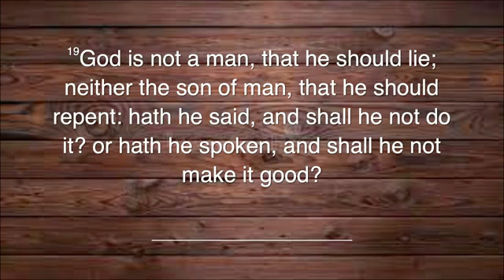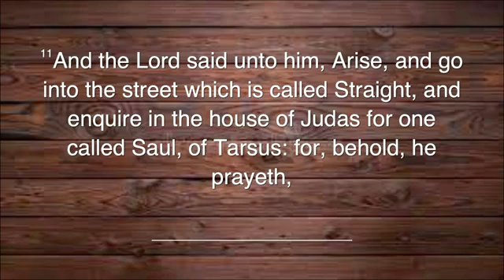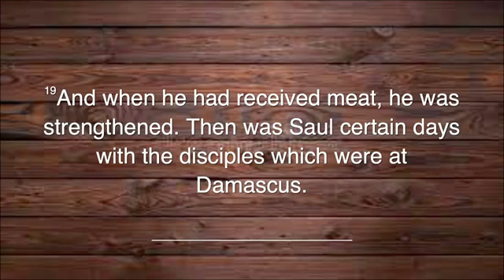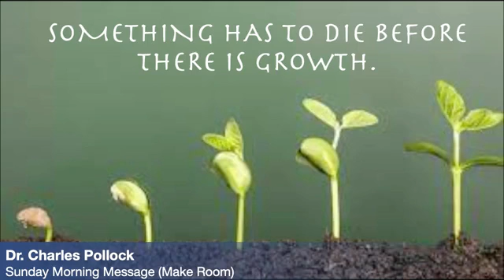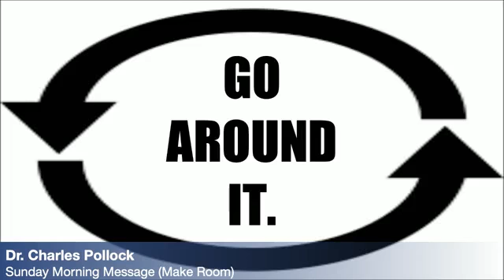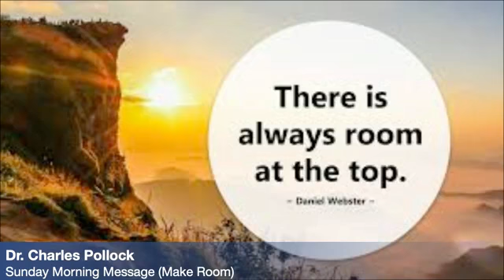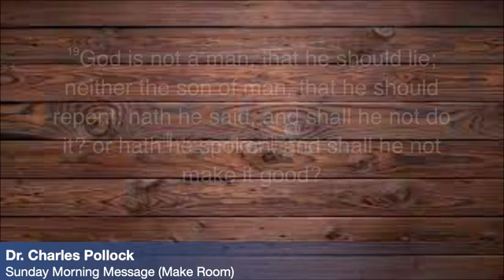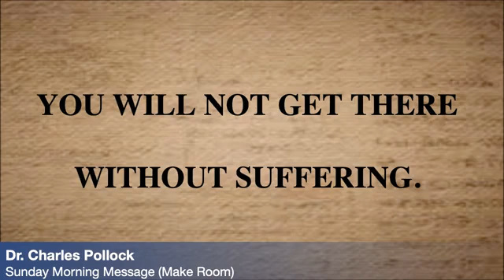October 03, 2021 - Dist. Elder Dr. Charles Pollock / Kingston Road Church COOLJC - Columbia, SC